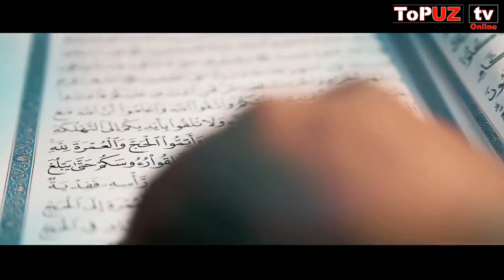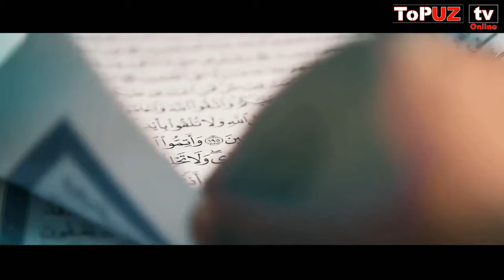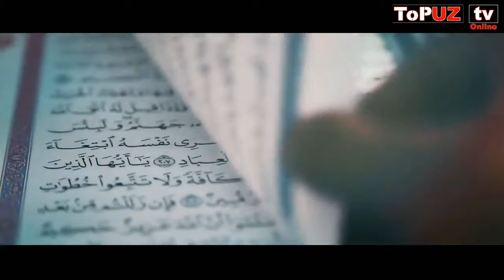БУ 😔 ТОШКЕНТЛИК КИЗ ВАФОТ ЭТДИ ХАММА ХАЙРАТДА АЖОЙИБ ВОКИЯ